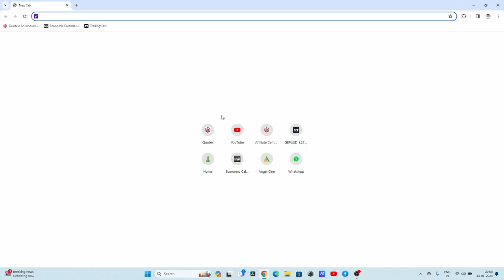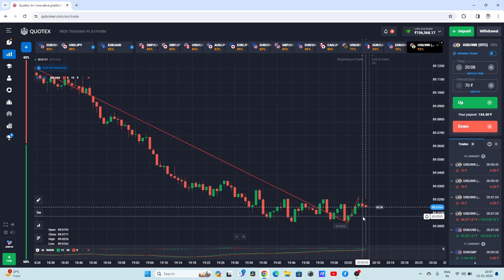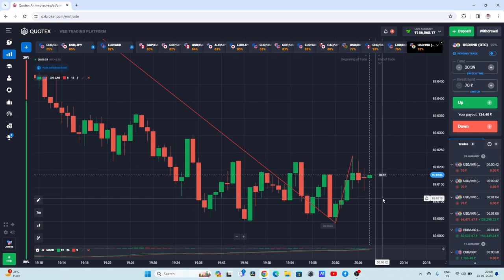01 Lakh Trading profit | how to make profit in trading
01 Lakh Trading profit | 01 lakh Profit | how to make profit in trading

how to make profit in trading,
how to take profit in trading
take profit in trading,make profit in trading